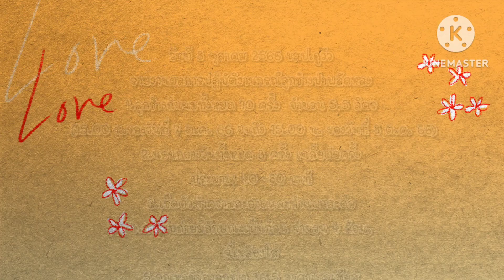ลูกช้างป่าภูวัว เริ่มขับถ่ายเป็นก้อนแล้ว เดินออกกำลังกายขา 30 นาที แข็งแรงไวๆน๊า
วันที่ 8 ตุลาคม 2566 เขตรักษาพันธุ์สัตว์ป่าภูวัว ขอรายงานผลการปฏิบัติงานกรณีลูกช้างป่าพลัดหลง ดังนี้
1.ลูกช้างกินนมทั้งหมด 10 ครั้ง  จำนวน 5.5 ลิตร (15.00 น.ของวันที่ 7 ต.ค. 66 จนถึง 15.00 น. ของวันที่ 8 ต.ค. 66)
2.นอนกลางวันทั้งหมด 3 ครั้ง เฉลี่ยต่อครั้งประมาณ 40 -80 นาที
3.เช็ดตัวทำความสะอาดและทำแผลสะดือ
4.การขับถ่ายมีลักษณะเป็นก้อน จำนวน 4 ก้อน,ฉี่เหลืองใส
5.อุณหภูมิของลูกช้าง 36.5 องศาเซลเซียส
6. มีการพาลูกช้างเดินออกกำลังกาย 30 นาที